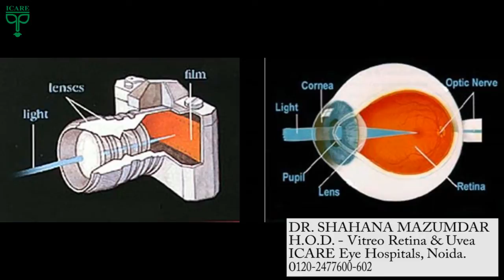Diabetic Retinopathy by Dr. Shahana Mazumdar at ICARE Eye Hospitals, Noida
ICARE is situated on an acre of land in Noida and equipped with the entire range of state of the art diagnostic, curative, and surgical equipments in the field of Ophthalmology. ICARE is manned by a highly qualified skilled, competent and motivated medical, paramedical and support staff providing comprehensive diagnosis, treatment and surgical services covering the entire range of ocular sub-specialities comparable to international standards. Our well equipped OPD with nine sub-speciality clinics examines and treats over 200 walk-in patients every day.